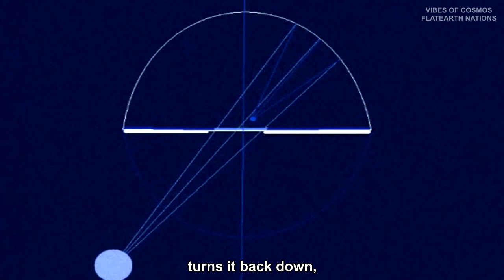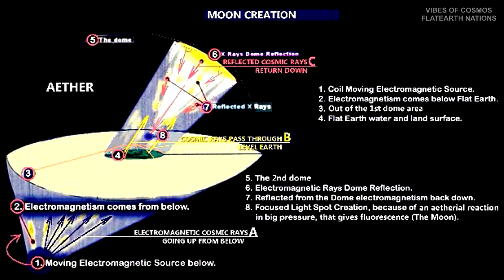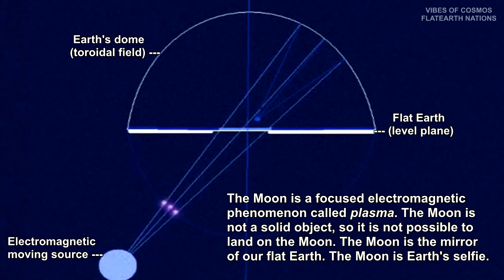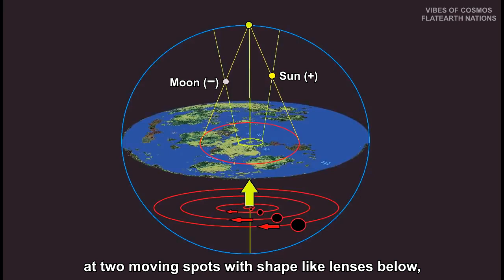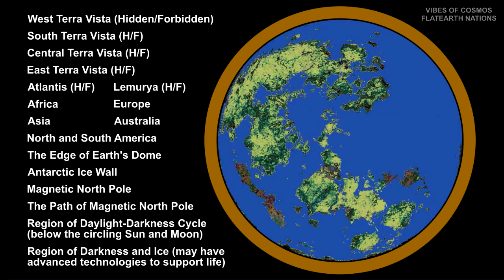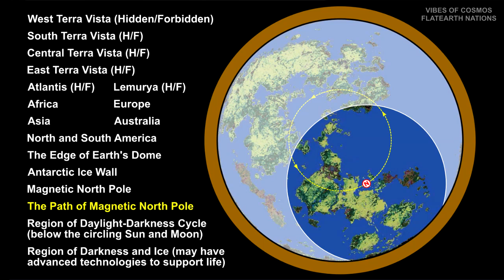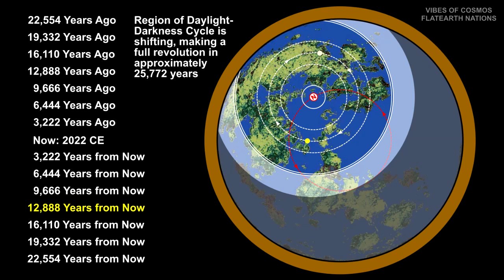Plasma Moon: Lunar Refraction Mirror Map (by Vibes of Cosmos).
The Council of Erdan does not own this video. We simply are reposting a wonderful bit of content. Please give the video a piece of mind and truly contemplate our existence.

None Shall Defy the Crest of Erdan!

0:00 - Intro
1:40 - Plasma Map
2:28 - Explanation
6:33 - Black Sun
7:11 - Montage
8:47 - Flights Traffic Map
9:02 - Marine Traffic Map
9:22 - Forbidden Continents
10:13 - Time Zones
10:54 - Macroclimate Change
11:36 - Outro